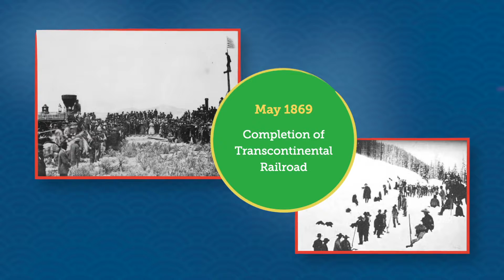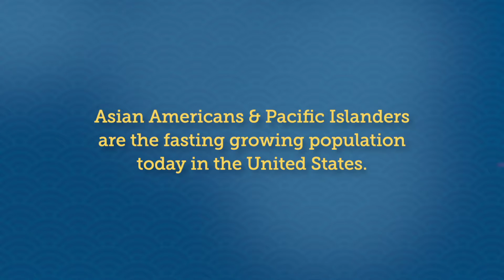Littler Celebrates Asian American and Pacific Islander Heritage Month - 2022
Littler is proud to celebrate the power of inclusion, equity and diversity. In honor of Asian American Pacific Islander Heritage Month, the firm recognizes those who advocate for total equality.